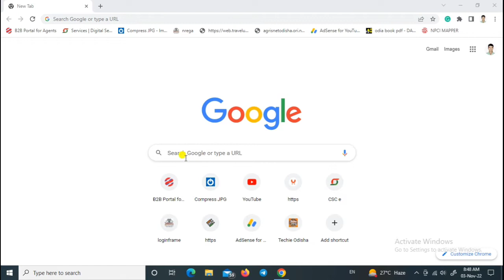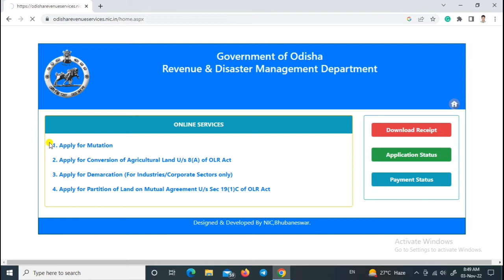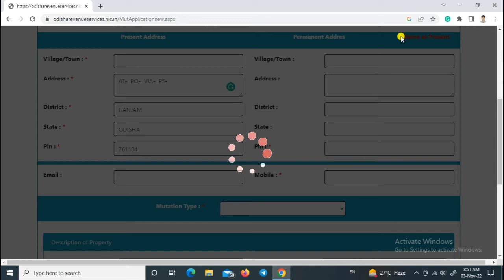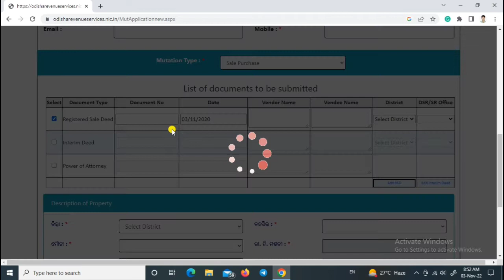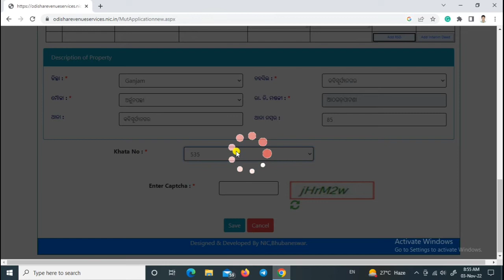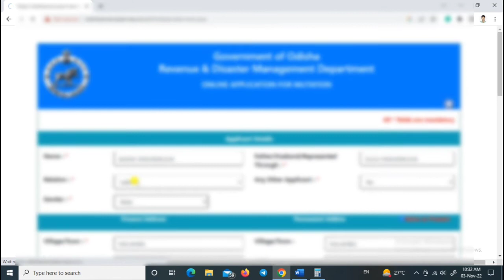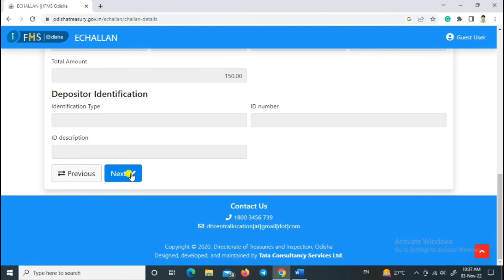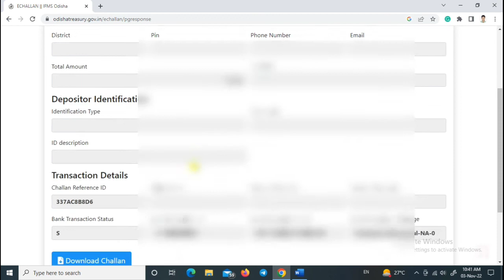Land mutation online apply in odisha 2022 || how to apply gharabari pata online in odisha 2022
ଆଉ ପାଖରେ ଥିବା ଘଣ୍ଟି କୁ ଦବାନ୍ତୁ ଯାହା ଦ୍ୱାରା ଆମ ଭିଡ଼ିଓ ଆପଣ ସର୍ବ ପ୍ରଥମେ ଦେଖିପାରିବେ ନୋଟିଫିକେସନ ଜରିଆରେ.

About Video:-